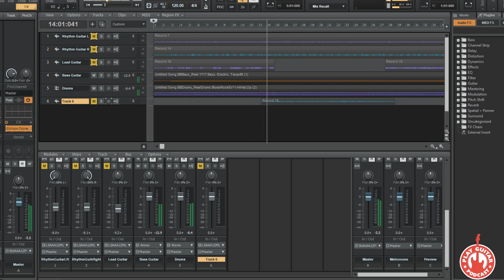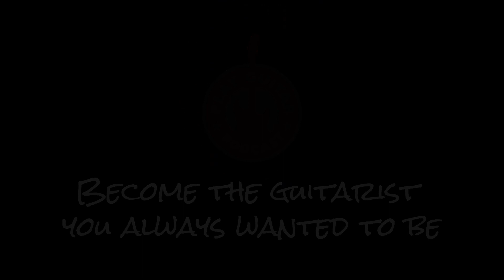Getting Great Guitar Tones For Blues!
It’s Part 2 of my mini series all about how to get different guitar tones for different styles of music!

I walk through the process of getting the right BLUES tones and use them in a small recording session.

I get this question a lot: How do you find different tones for different styles of music. And, I’ve spent some time on the show dealing with this issue. I’ve done the path to great guitar tone series: one episode each for guitar, amps and pedals. I have also had a show about the gig friendly one amp setup and a show all about the gear you need for playing the blues..

Today I’m going into more depth with this.

The plan is: I pick two different styles of music, and make some decisions as to what tones to choose for the two different situations. Then I create a small 1 minute or so track that features these tones. So you get to be in on the decisions and follow along with me as I create these pieces. So you get the experience of this process.